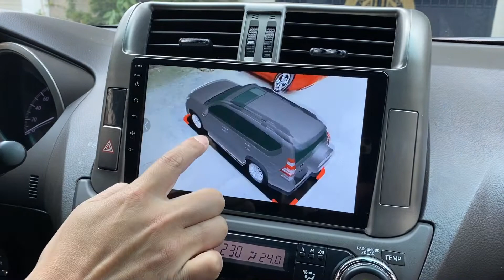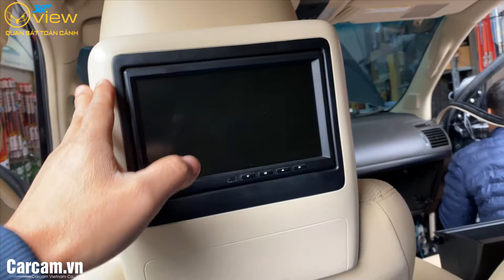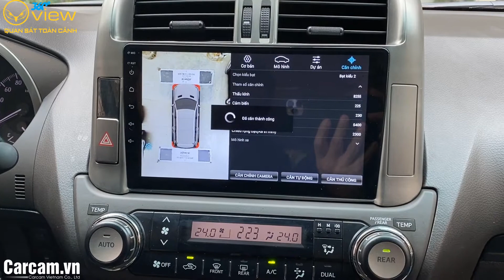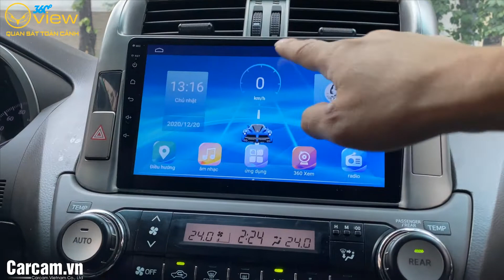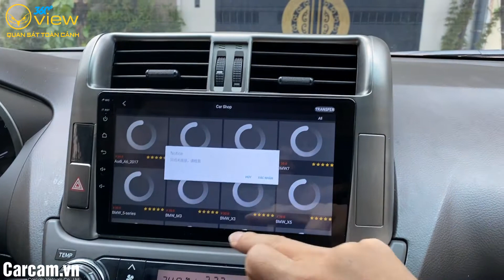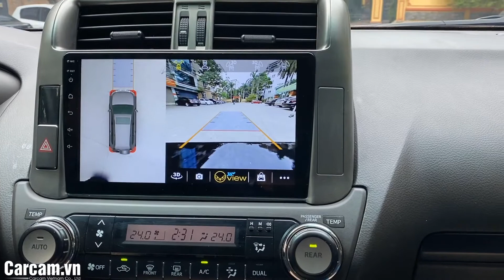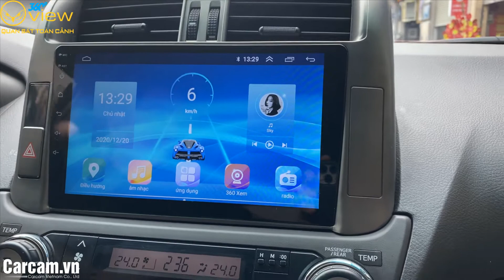Toyota Prado độ lên màn hình Android liền Camera 360 OView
Carcam Việt nam - Công nghệ thay đổi không ngừng, đặc biệt là các chế độ View của hệ thống quan sát toàn cảnh Camera 360 OView. Hiện OView đã được Carcam tích hợp lên màn Android, gọi là màn android liền Camera 360. Gói độ rất kinh tế nếu so sánh phải lắp rời. Cực kinh tế khi chọn cả 2, Màn hình liền Camera 360 độ OView
☸️ Hà Nội : ☎️ 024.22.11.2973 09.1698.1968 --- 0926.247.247
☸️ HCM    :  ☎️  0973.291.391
✔  Phân phối các sản phẩm cảm biến áp suất lốp : Carcam, Caska, Steelmate, Careud, Xiaomi
✔ Phụ tùng Filters, Giảm sóc .